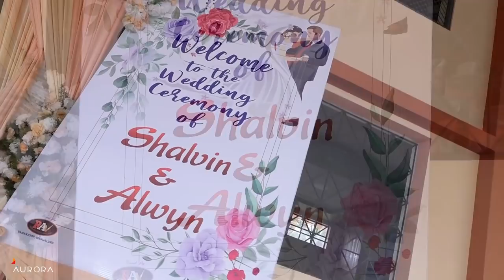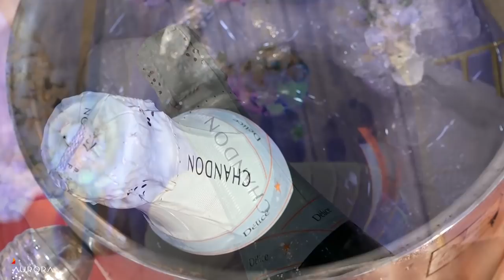Alwyn & Shalvin | Wedding Reception | St Anne Church Hall ,Kelarai, Mangalore| Aurora Mangalore